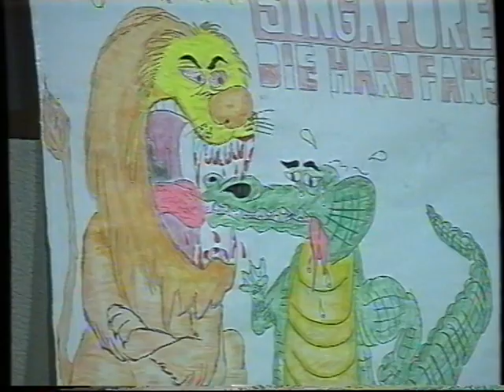Singapore Team taking the knee in 1993 !